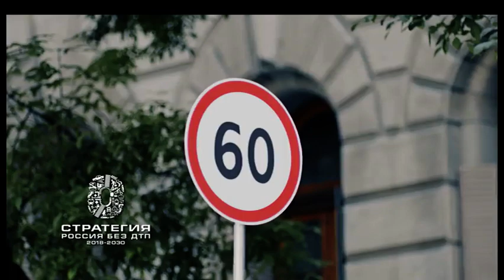Внимание! Тормози заранее